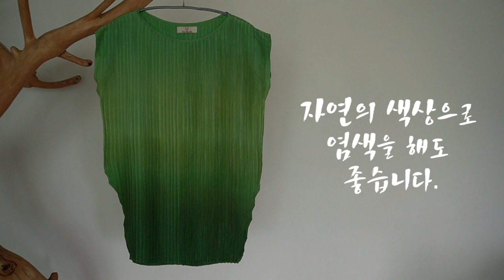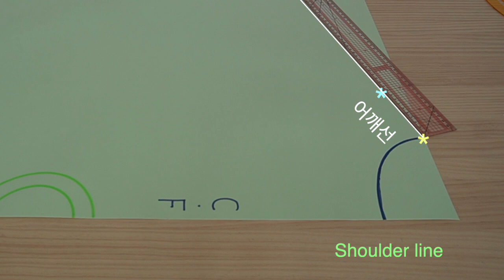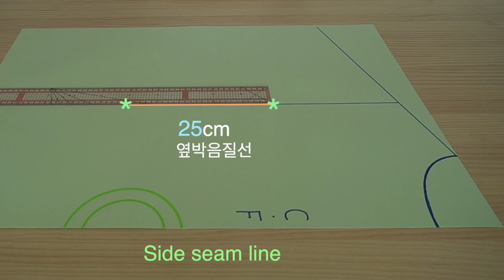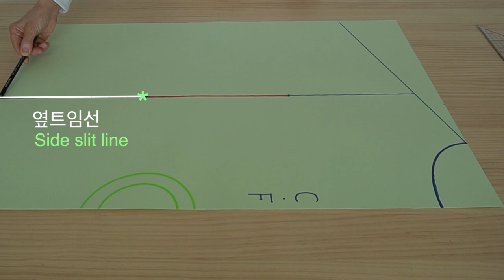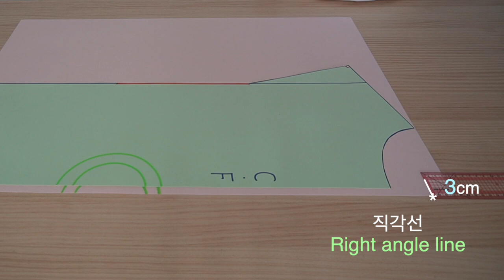박스형 블라우스1부. Making a loose boxed blouse 1.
Making a loose boxed blouse so easy.
품이 넉넉한 box형 블라우스를 쉽게 만들수 있습니다.
외형선은 조금씩 다르게 응용할수 있읍니다.
원단의 소재가 두꺼운 것과 얇은것 모두 가능합니다.
영상의 작품은 모두 silk 소재를 사용했습니다.
세로 주름을 박아서 소재의 느낌에 변화를 준 작품도 좋습니다.
옷을 완성한 후에, 염색을 해서 색깔의 변화를 주었습니다.
모든 옷은 그 옷을 입은 사람과 함께 완성됩니다.

음악 ; LAYERS Classic - Mendelssson  "Spring Song "
                                         Beetoven  "Romance "
         부금대통령 BGM President.